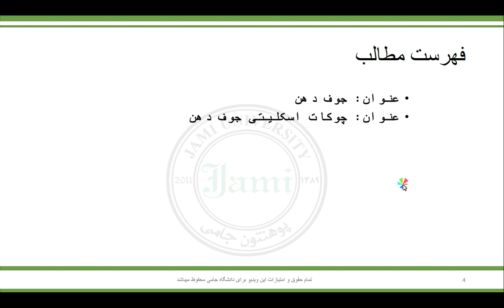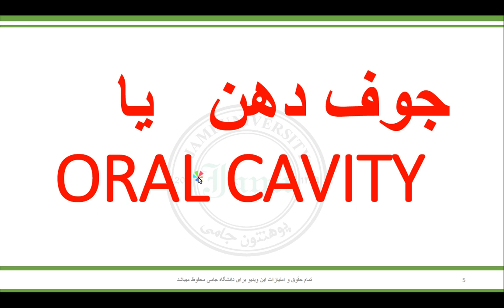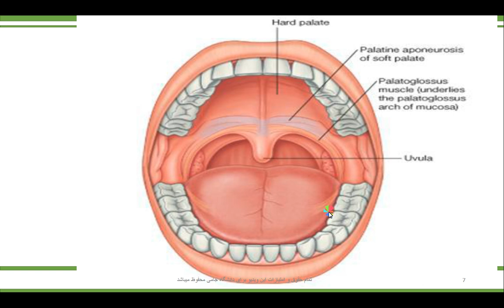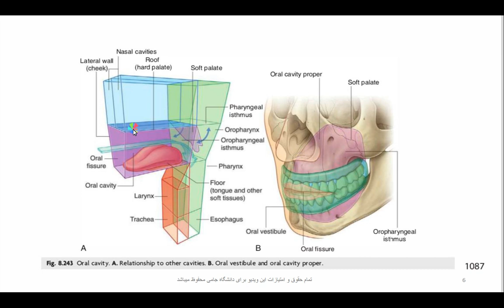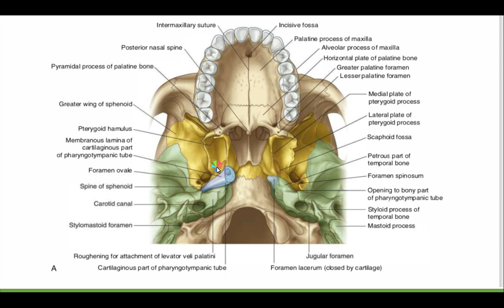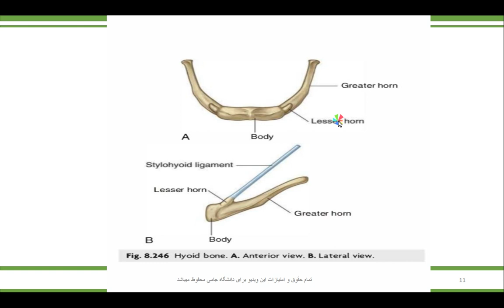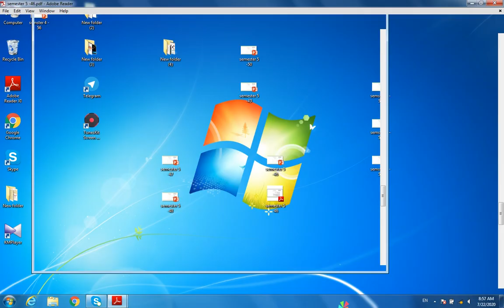SMESTER 5 46